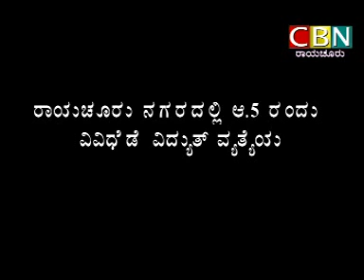03 08 2017 CBN News ( CBN Raichur Cable)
CBN Raichur Cable Daily News...